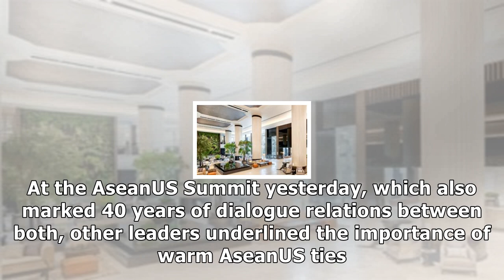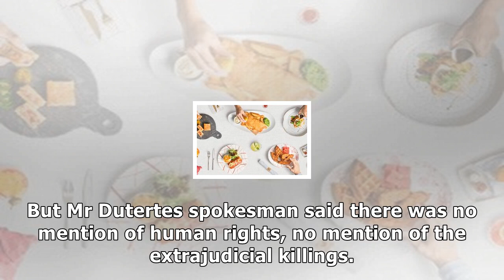APEC 2017 - Trump repeats call for fair trade as regional leaders urge closer ties